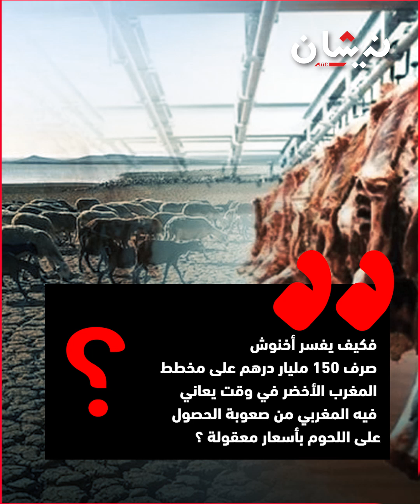مخطط المغرب الأخضر وأزمة استهلاك اللحوم.. أين ذهبت 150 مليار درهم ؟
نناقش تأثير مخطط المغرب الأخضر على الزراعة والثروة الحيوانية في المملكة، مع التركيز على أزمة استهلاك اللحوم. نطرح أسئلة جوهرية حول فعالية المخطط والجدوى من الميزانية الضخمة التي رُصدت له والتي بلغت 150 مليار درهم.

منذ إطلاق مخطط المغرب الأخضر في عام 2008، كان الهدف الرئيسي هو تعزيز القطاع الزراعي وتحسين إنتاجيته. ولكن بعد مرور أكثر من عقد على تنفيذه، تظل هناك تساؤلات حول مدى تحقيق الأهداف المرجوة، وخاصة فيما يتعلق بتوفير اللحوم بكميات وأسعار معقولة للمواطنين.

سنستعرض في هذا الفيديو:

الأهداف المعلنة لمخطط المغرب الأخضر: ما كانت تطمح الحكومة لتحقيقه من خلال هذه المبادرة.

تحليل الميزانية: كيف تم إنفاق الـ150 مليار درهم؟ وما هي المشاريع التي تم تنفيذها باستخدام هذه الأموال؟

الأثر على الثروة الحيوانية: هل أدى المخطط إلى تحسين إنتاج اللحوم وتوفيرها في السوق المحلية؟

الأزمة الحالية: ما الأسباب التي تقف وراء ارتفاع أسعار اللحوم وتراجع استهلاكها؟